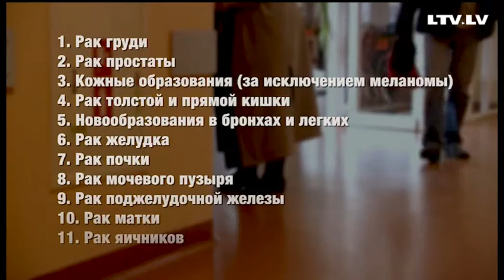Попасть в «зелёный коридор»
Сейчас о здоровье. Только представьте, врач говорит: у вас новообразование, есть подозрение на рак. Надо пройти обследование. И самое страшное в этом, наверное, даже не сам диагноз, а неизвестность. В латвии очереди к онкологу можно ждать месяцами. Но с 1 ноября попасть к специалисту станет легче. Не всем. Но всё же.

Так называемый зеленый коридор для онкологических больных на этой неделе стал шире. Это значит, что с подозрением на рак пройти обследование как можно быстрее появится у большего числа пациентов.